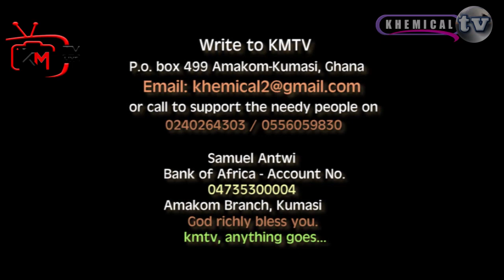Wow! Rev Obofour arrived at the scene